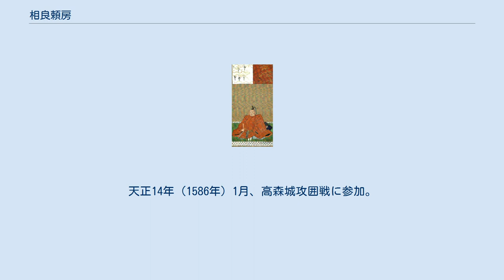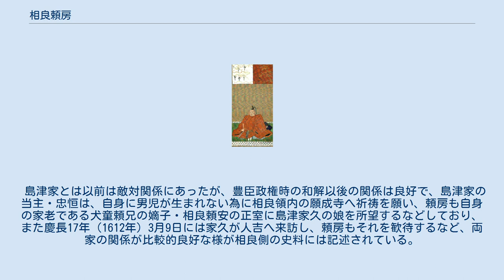相良頼房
相良 頼房（さがら よりふさ）は、安土桃山時代から江戸時代前期にかけての大名。
相良氏の第20代当主で、肥後人吉藩の初代藩主。
頼房は初名で、晩年である元和2年に長毎（ながつね）と改名したので、先祖と同名の相良長毎が実名であるが、区別のために項目名は頼房としている。
また父の義陽も初名は頼房であった。
 天正2年（1574年）5月4日、相良義陽の次男・長寿丸として生まれた。
生母は相良氏初代・長頼の六男・頼員の孫である頼元を祖とする支流豊永氏の出であった。
義陽の代より相良氏は（宿敵であった）島津氏の支配下にあった。
 天正9年（1581年）に響野原の戦いで父・義陽が戦死すると、10歳の兄の亀千代が家督を継ぎ、家臣の深水宗方と犬童休矣がこれを輔佐することになった。
両人は協議してこの難局を切り抜けるために義陽の他の一子を島津義久に人質として出すことで家の安泰を図ろうと考え、井口八幡神社で籤をして8歳の長寿丸が吉を得た。
亀千代は元服して四郎太郎、長寿丸は元服して四郎次郎という通称を名乗り、義久に四郎次郎が人質として薩摩に入ることを願い出ると、義久は喜び、改めて四郎太郎に島津家先祖の忠の字を偏諱として与え、忠房と名乗らせた。
 翌年、四郎次郎は兄より頼房の名を賜り、人質として薩摩国出水に送られた。
しかし天正13年（1585年）2月、忠房が急逝したため、弟の藤千代（長誠）と人質を代わって、12歳で家督を継承した。
 以後も島津氏に従うが、大友氏攻め従軍が命じられ、8月10日、島津義弘の配下として、家臣の深水宗方、犬童休矣と頼兄親子が若い主君に代わって球磨の兵を率いた。
御船で（大友側の）阿蘇勢と戦った後、10月、日向道から豊後国に侵攻する島津義久・島津義弘の軍勢に加わった。
天正14年（1586年）1月、高森城攻囲戦に参加。
この戦いで深水宗方は一子の深水摂津介を失った。
球磨勢は隈府城に駐屯し、島津勢が肥後国を席巻するのを助けた。
さらに筑後・筑前への攻撃にも球磨勢は加わった。
 天正15年（1587年）には島津氏はほぼ九州を平定したが、豊臣秀吉の九州征伐が動き出して一気に情勢が変わった。
犬童休矣は伊集院三河守と共に豊後の萱迫城（かけさこじょう）にいたが、3月18日に阿蘇の坂梨城に退却した。
深水宗方は伊集院忠棟と共に同じく豊後の切禿城にいたが、葦北に退却。
島津勢の総崩れとなって薩摩に撤退する中で、球磨勢も人吉に撤退した。
 豊臣秀長が耳川を渡って山田有信の守る高城を包囲すると、島津義久・島津義弘は救援に赴くことになり、頼房も犬童休矣を従えて出陣し、日向国で合流した。
他方、4月15日に秀吉が八代に入ったことを聞いた深水宗方は、すでに戦利なしとして、相良長誠を奉じて八代に赴き、秀吉の陣所に伺候して所領の安堵を切に哀願した。
秀吉は深水宗方に同情し、所領安堵を許した。
深水宗方はすぐに使者を日向に送った。
頼房は17日にこれを知ってすぐに陣払いをしたので、寸前で根白坂の戦いに参加しなかったが、球磨の士の何人かはこれを潔しとせずにそのまま島津義弘の家臣となった。
 4月23日、佐敷に入った秀吉の元に馳せ参じ、頼房は深水宗方と犬童休矣をつれて拝謁した。
以後、秀吉に仕えることになり、豊臣側に寝返って球磨勢も薩摩に侵攻した。
九州平定後、大平寺の秀吉陣所には、深水宗方が名代として勤めていたが、彼が連歌の達人であることを推薦する者があって、秀吉の前で歌を詠み、その外征の意をすでに知っていたかと喜ばれ、大坂に来て直臣になるようにと言われるほど大変気に入られた。
深水宗方はこれを固辞するが、秀吉の彼への高評価が相良家にとって大いに利益となった。
 天正15年（1587年）、頼房は宮内大輔を名乗るようになった。
新たに肥後領主となった佐々成政の統治に国人衆が反発して肥後国人一揆が起こると、秀吉は島津義弘と伊集院忠棟に一揆鎮圧の助成するよう命じたが、成政はこれを疑い、乱に乗じて自分を攻め殺そうするものと勘違いして、頼房に檄を飛ばし、義弘らの入国を阻むよう要請した。
頼房はこれに従って佐敷で防戦。
伊集院忠棟がすぐにこれを注進したため、秀吉は激怒した。
深水宗方が急ぎ大坂に赴いて、秀吉に陳謝して行き違いを説明し、島津氏と和解すべく働いたので、肥後国人衆が尽く罰せられる中にあっても、相良家は何とか処罰を免れた。
しかし功臣・深水宗方も天正18年（1590年）に亡くなった。
 天正20年（1592年...